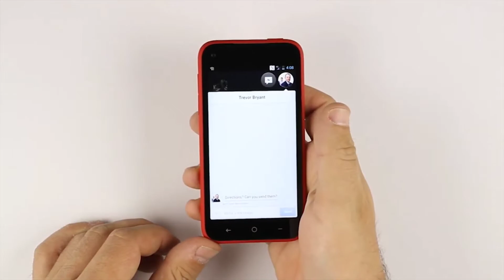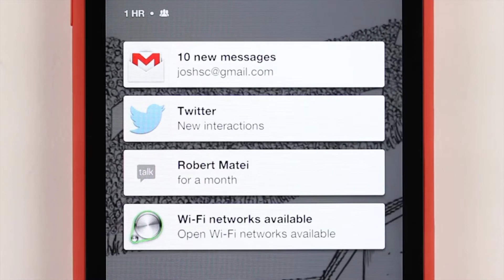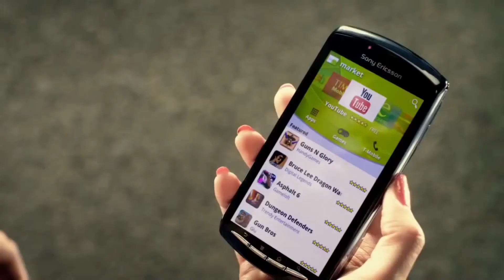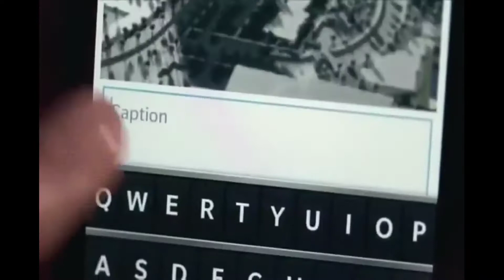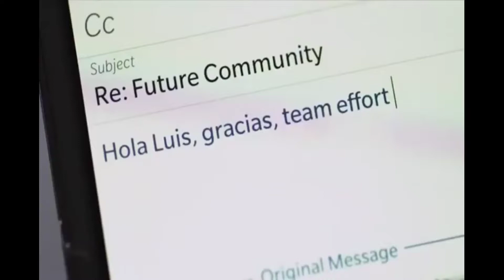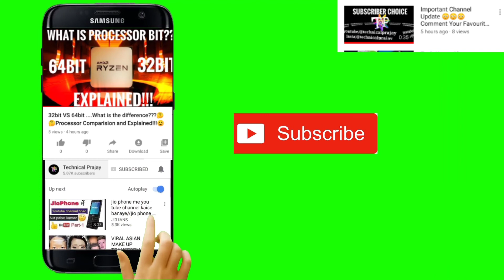Top Smartphones Fails🙄 | That Is Future !!!(2020)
Top Failed smartphone
failed Smartphones
fails
 funny fails
 epic fails
smartphone fails
best fails
apple fails
 smartphone fail
phone fails
smartphones
smartphone fails 2020s
cell phone fails
top ten smartphone fails
biggest smartphone fails
 worst smartphone
 iphone
 worst smartphones
smartphone fails compilation
 fails compilation
smartphone fails we will never forget
 texting fails
 apple product fails
epis smartphone fail
daily fails
 iphone fail

1.Htc Facebook Home
2.Sony Xperia Play
3.Blackberry Z10
4.Google ARA
5.Samsung Galaxy Round